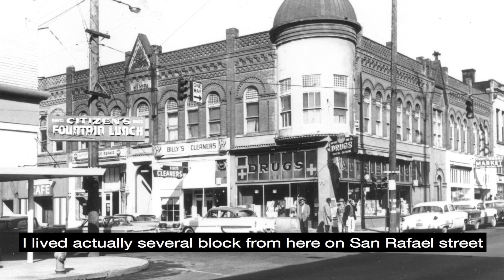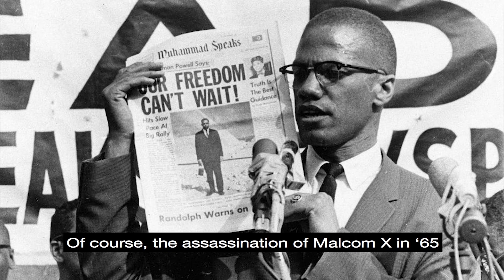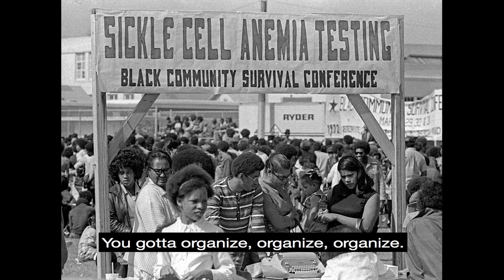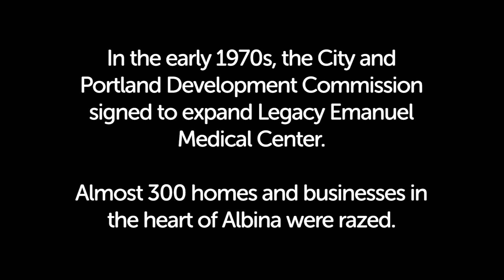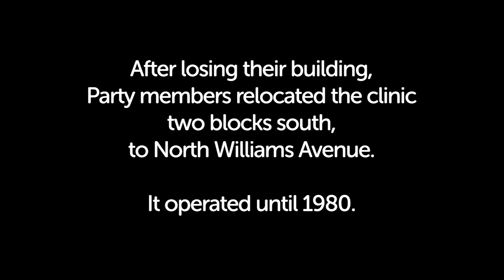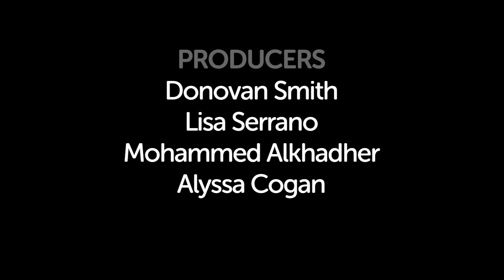Vanport Mosaic | Sting Like a Bee: Kent Ford and the Portland Black Panthers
"In this short oral history documentary, Mr. Kent Ford, founding member of the Portland Black Panthers Party, shares his memories of life in Albina in 1960s-1980s, and the Party's community activism and organizing. Part of Vanport Mosaic oral history archive.

Video produced by Lisa Serrano, Donovan
Smith, and Mohammed Alkhadher - Executive producer Laura Lo Forti."